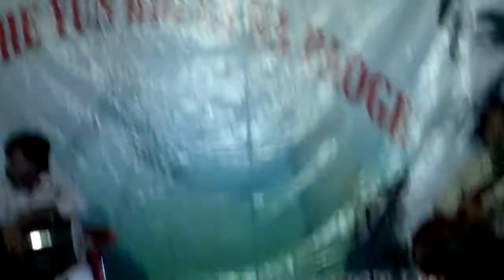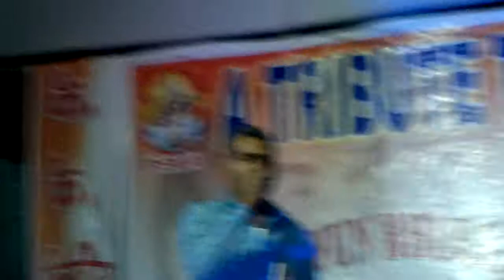Md Rafi Sahab Ki Yaad Me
KK Recording Studio Gorakhpur